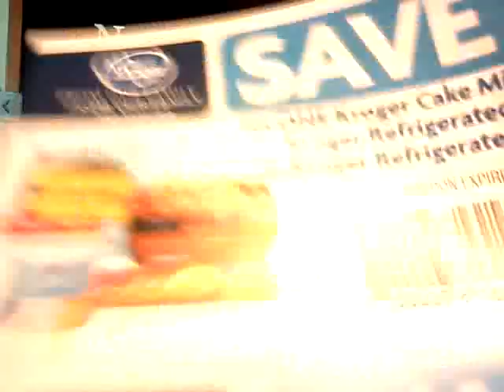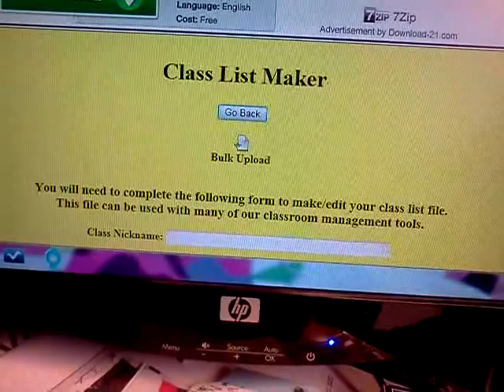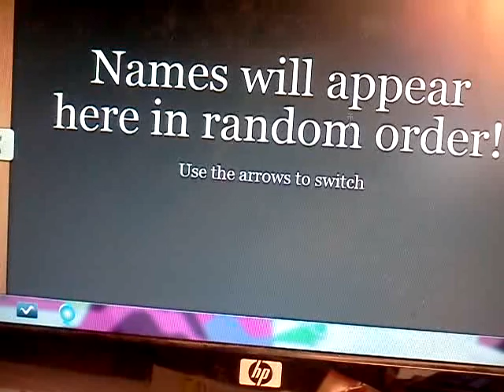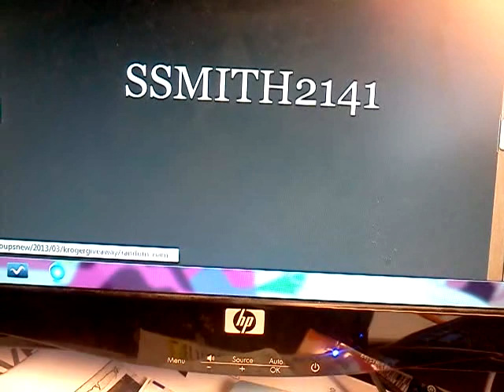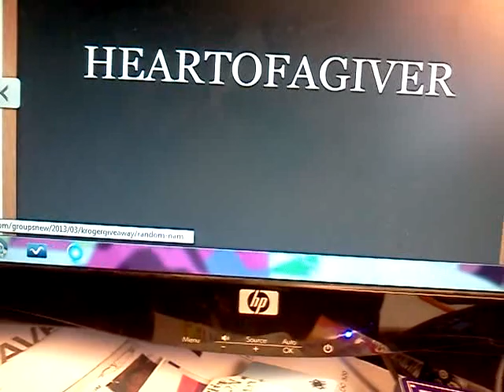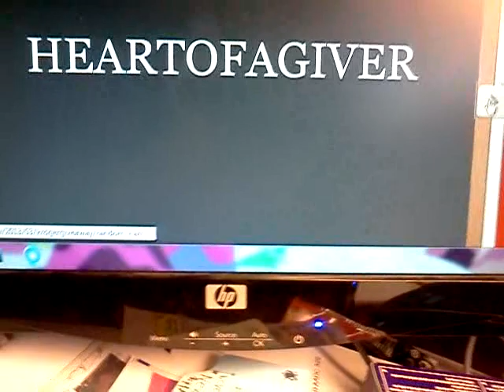Kroger Bzzagent Giveaway Winners Announced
CONGRATULATIONS TO THE FOLLOWING WINNERS:
COUPON2012
LOREN MCCULLUM
HEARTOFAGIVER
29LAWANNA
SSMITH2141
***PLEASE INBOX ME YOUR MAILING INFORMATION BY WEDNESDAY 3/27/2013***